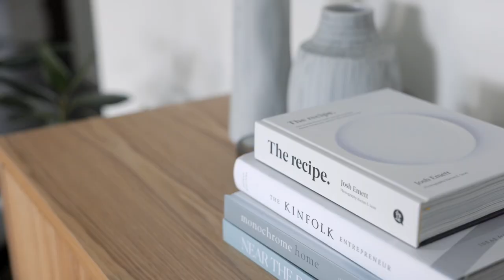4 Hyndman Parade, Woolooware x Matt Callaghan Property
Oversized Luxury, Low Maintenance Living

Leave the car at home and enjoy the beachside lifestyle, ride the bikes down to Cronulla for breakfast & a swim at South Cronulla...
Drop the jetski in at the newly renovated Cronulla boat ramp and explore the Port Hacking river and beaches
Take the kids to Seagulls oval perfect for a game of soccer or cricket...
This is the one you've been waiting for...

4 BED | 2 BATH | 4 CAR

Located on the fringe of Burraneer & Cronulla, this 10 year young family home offers a versatile floorplan designed to entertain a crowd in an ultra convenient position for access to schools, transport and shops. With a variety of living areas to retreat to, this home offers options to both parents and kids for their own spaces to relax and enjoy.

Features Include;
- Three generous living spaces, open plan living & dining that flows through bifold to oversized alfresco
- Incredible, wrap around covered alfresco with built in heaters, fully enclose with auto weather blinds & built in BBQ
- Four oversized bedrooms, all with walk in robes, Master with ensuite & balcony
- Central entertainers kitchen with stone benches, freestanding falcon oven & gas cooking
- Sparkling inground pool with sun deck, private rear yard and low maintenance lawns
- Ducted air conditioning throughout, plantation shutters
- Auto double garage with storage, off street parking, low maintenance grounds
- Walking distance to Burraneer neighbourhood shops, schools, cafes, parks & public transport